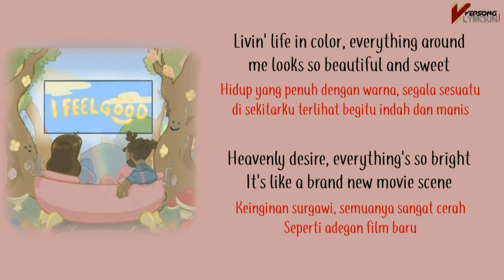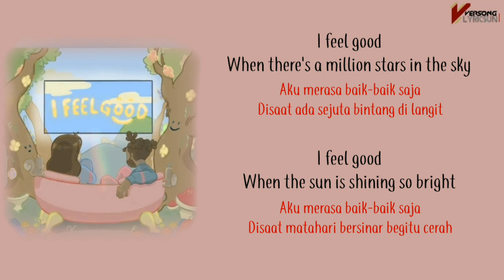I Feel Good | Pink Sweats, Rahmania Astrini | Lirik lagu dan terjemahan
Versong Lyricsun mempersembahkan LIRIK LAGU dan TERJEMAHAN "I Feel Good" dari Pink Sweats, Rahmania Astrini
Versong Lyricsun presents SONG LYRICS and TRANSLATIONS "I Feel Good" from Pink Sweats, Rahmania Astrini

Song 🎵: I Feel Good
Vocal 🎙️: Pink Sweats, Rahmania Astrini
Cipt 📖: Aleksei Savchenko / Dante Bowden / David Bowden / Joseph Ruffin
Album 📻: I Feel Good
My Channel 🔴: @VersongLyricsun
Pinky Sweats Channel 🔴: @PinkSweats
Cetus Lyric 🎧: lyric video

Lyrics 📝:

Livin' life in color
Everything around me looks so beautiful and sweet
Heavenly desire
Everything's so bright, it's like a brand new movie scene

All the immersive colors
Picture perfect
Vibrant gainless paradise
And the world keeps goin' 'round

When there's a million stars in the sky
I feel good
When the sun is shining so bright
I feel good, yeah
When the world keeps goin' 'round
Goin' 'round

Life is clearer than I've ever seen
Feels like I've got magic inside me
The world is lighting up, lighting up, ooh
All in, all in

All the immersive (surround me)
Colors (colors)
Picture perfect (oh)
Vibrant gainless paradise (it feels so)

I feel good
Goin' 'round
I feel good
⚠️We do not deviate from any labels and music artists